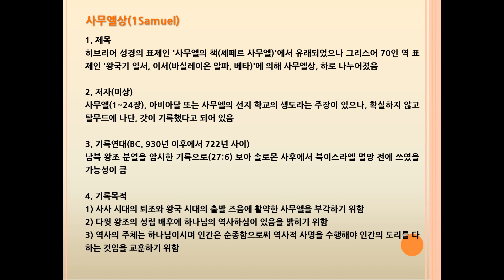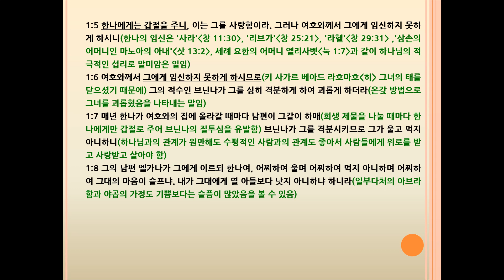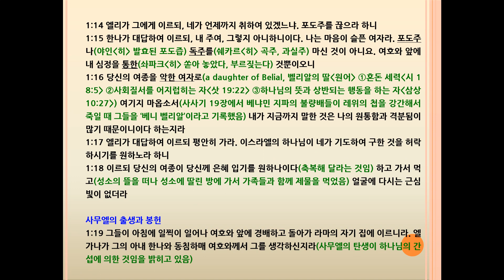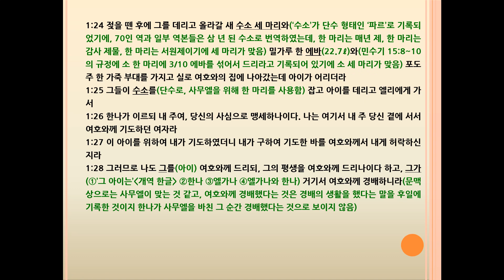사무엘상(1Samuel) 1장 사무엘의 출생